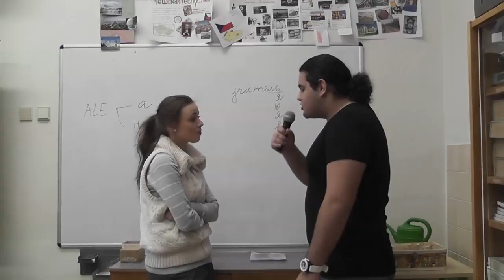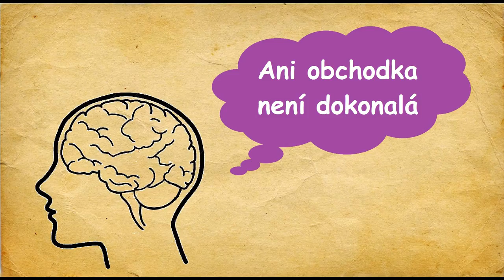9) Proč analfabet nikdy neudělá pravopisnou chybu?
Protože je negramotný/nevzdělaný/neumí psát.